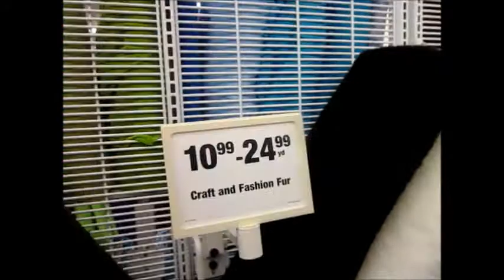fur shopping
Finally got my fur fabric